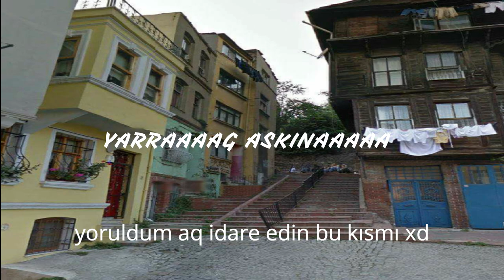Beter Ali - Yarra (Trap Remix by Anka)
Dont Forget to Press Like and Subscription Button

Instagram Eğlencesine yapılmış bir iştir.